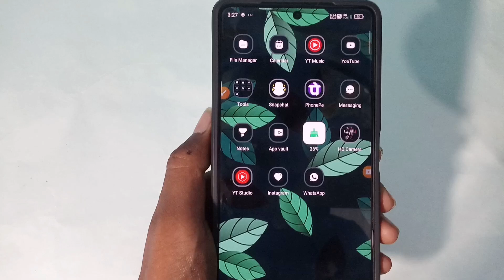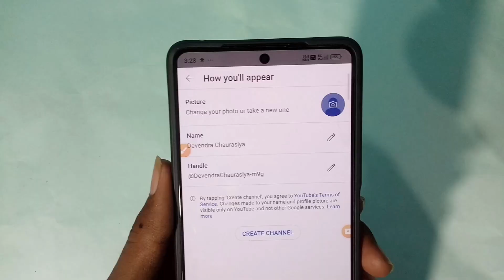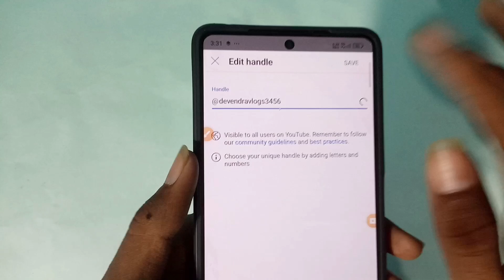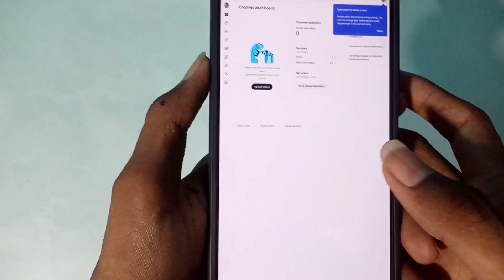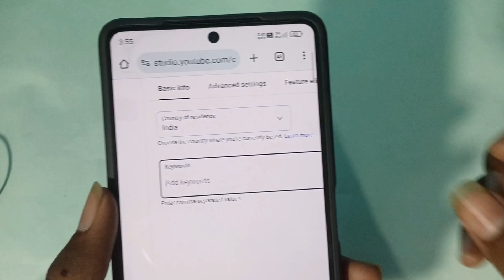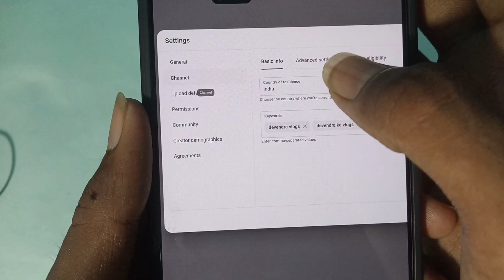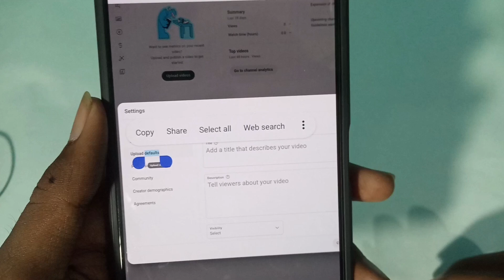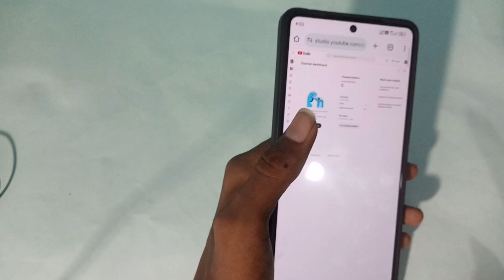Youtube Channel Kaise Banaye l youtube channel kaise banaen l How To Create A Youtube Channel 2024